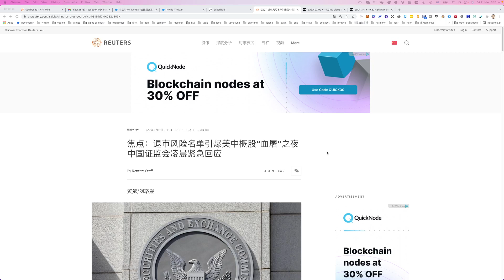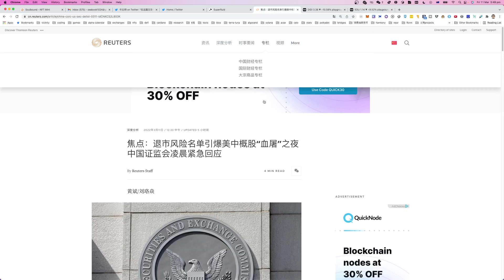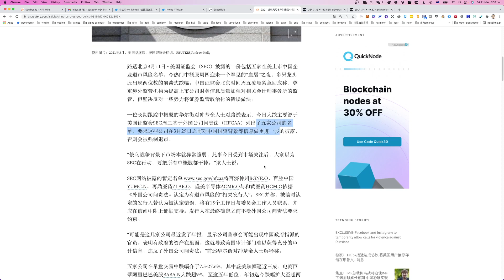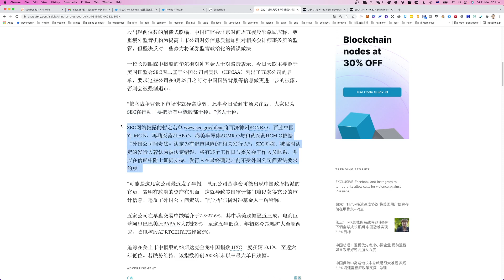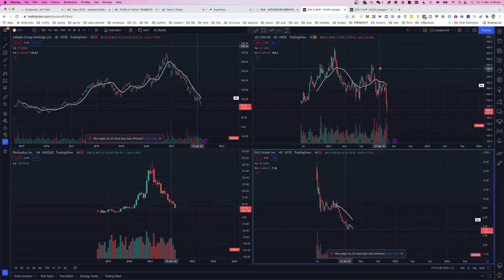美中概股“血屠”之夜 阿里巴巴、拼多多、网易、百度和京东 感觉和山寨币表现也差不多 感叹金融市场的风险之大